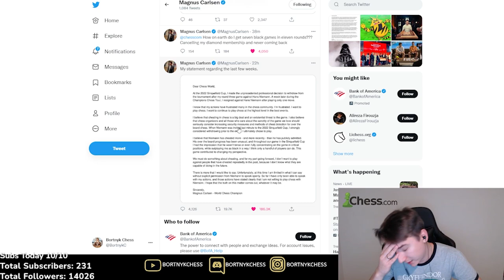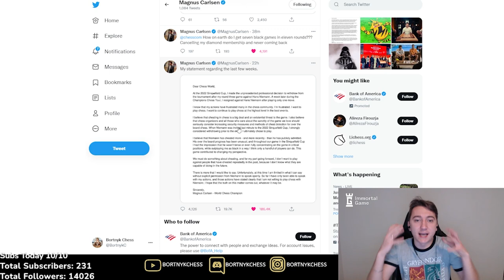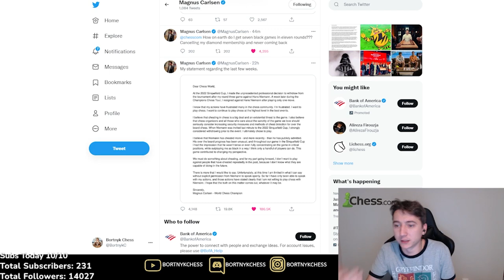Magnus has a photo-proves that Hans is a cheater?